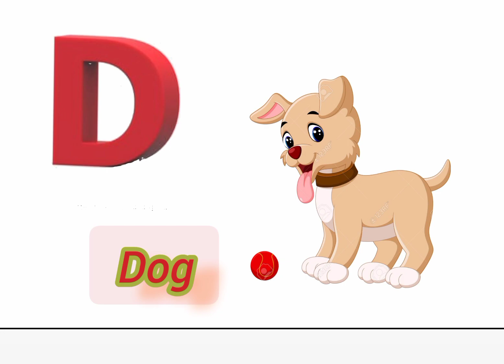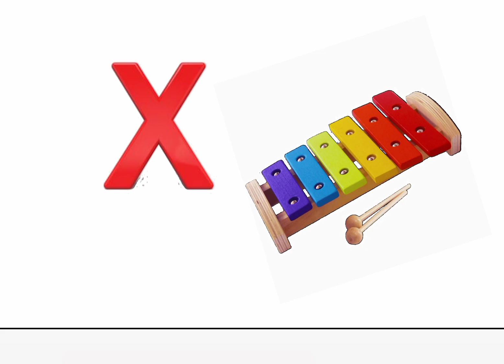Phonics Song with Two Words - A For Apple - ABC Alphabet Songs with Sound for Childran#kidssong#abcd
Aseanar
A_se_anar
Aa se aam
Aaseaam
Aa_se_aam
Hindi varnmala
hindivarnmala
hindi_varnmala
Hindi varnmala for nursery
Hindi varnamala
HindiVarnamala
Hindi_Varnamala
hindi varnmala
हिंदी वर्णमाला
हिंदीवर्णमाला
हिंदी_वर्णमाला
हिन्दी वर्णमाला
हिन्दीवर्णमाला
हिन्दी_वर्णमाला
हिंदी व्यंजन
हिंदीव्यंजन
हिंदी_व्यंजन
हिंदी स्वर
हिंदीस्वर
हिंदी_स्वर
हिंदी स्वर व्यंजन
हिंदीस्वरव्यंजन
हिंदी_स्वर_व्यंजन

Abc alphabet😁
kids abc❤️
abc phonics🍎
abc phonics song
abc song
abc cartoon
abc poem
abc full movie
abc kids katta
abc alpha bet
abc alpha bit
abcd news live
abc all babies channal
abc all babies channel
abc phonics song chu chu tv
abc phonics song kindergarten
abc phoniex song
abc phoenix song
abc two new version
Hindi abc song
hindi varnmala
kids Hindi song
abc sekhne ka tarika
abc padhne ka tarika
abc parhne ka tarika
abc likhne ka tarika
ka se kabutar
abc phonics with actions
abc phonics with sign language
abc phonics with pictures
abc phonics writing with color markers
abc padhne ka tarika batao
abc padhne ka tarika baccho ko